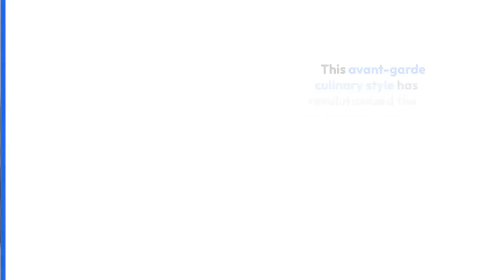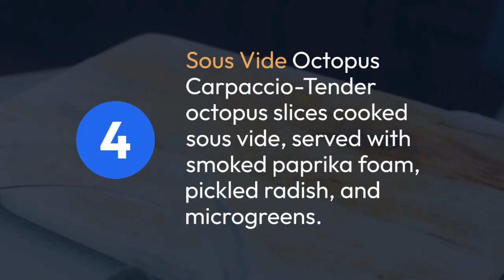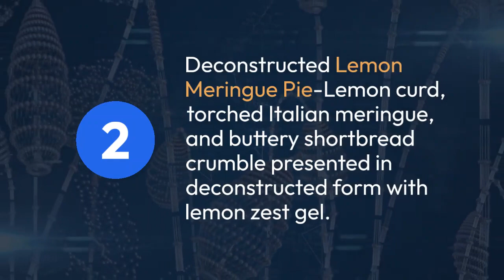A Molecular Gastronomy Experience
Molecular gastronomy is a culinary approach that explores the scientific principles and chemical processes behind food preparation and presentation. It involves the application of innovative techniques, such as spherification, emulsification, and foams, to transform the textures and flavors of ingredients. Molecular gastronomy combines elements of chemistry, physics, and biology to create visually stunning and sensorially captivating dishes. This avant-garde culinary style has revolutionized the gastronomic world, challenging traditional cooking methods and offering a new realm of creativity and experimentation for chefs worldwide.
Here's an exquisite and exotic molecular gastronomy full food menu for you: